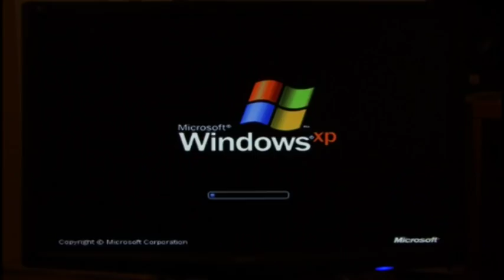FILMY Z PÍSKU Trailer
Kompilace snímků z filmových škol v Písku a zároveň trailer a pozvánka na akci FILMY Z PÍSKU, projekce studentských filmů v pražském Rock Café
FAMO a SVOŠF Produkce - složeno ze sedmnácti filmů které vznikly během 3 semestrů jednoho ročníku.